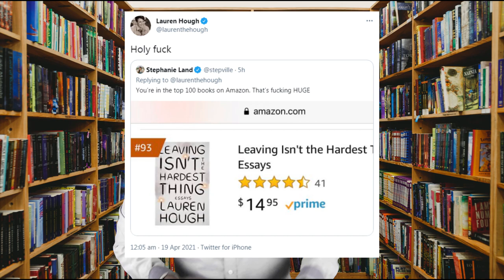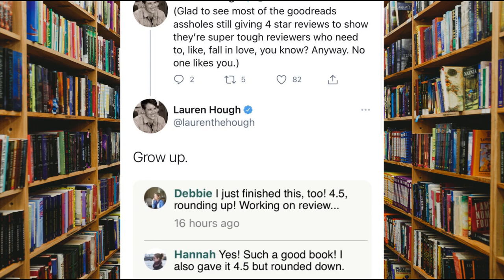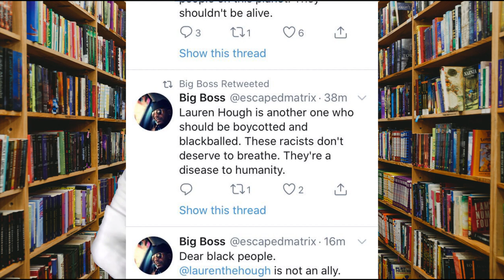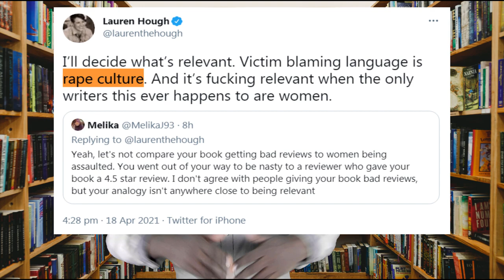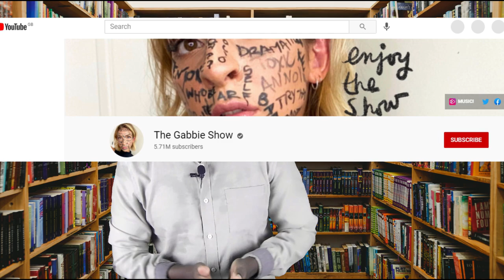Authors Cancelling Themselves by Attacking Reviewers: How Lauren Hough Ended Her Career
Lauren Hough, writer of Leaving isn't the Hardest, went from grace to the slumps where cancelled authors go. Gosh, it's so sad seeing her career combust into flames before even her second book!